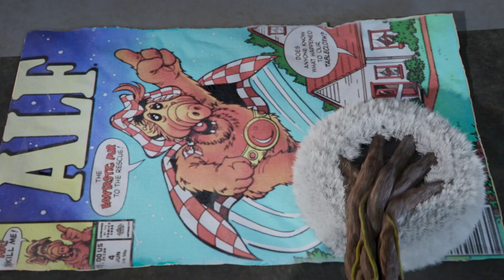EU SOU GROOT: Todos episódios comentados | Crítica - Análise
A Marvel lançou uma série de curtas do personagem Groot durante sua fase de crescimento. Cada curta animado tem seis minutinhos e aborda um aspecto do personagem se desenvolvendo. Disponível no Disney+.

Direção e roteiro: Kirsten Lepore. Elenco: Vin Diesel, Bradley Cooper.

PH é Criador de Conteúdo e Crítico de Cinema desde 2005. Especialista em em séries e filmes. Publica em canal próprio no Youtube e no podcast de cinema e séries da Globo, o 'Cena Aberta'. É membro da ACECCINE. Foi escolhido para o 'Youtube Vozes Negras 2022' e indicado como Melhor Canal no 'CCXP Awards'.

MENU
00:00 - Intro
00:44 - Os Primeiros Passos
02:12 - A Busca de Groot
03:04 - O Carinha
04:09 - Groot Toma Banho
05:14 - Obra Prima
06:09 - Síntese / Conclusão